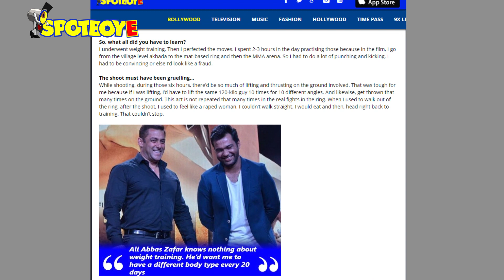TAPE of SALMAN KHAN saying he felt like a RAPED WOMAN | SpotboyE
SpotboyE posted Salman Khan’s promotional interview of Sultan on June 20.

A small statement in the interview got picked on the social media and got trolled in no time! The statement READ AS FOLLOWS:

“While shooting, during those six hours, there’d be so much of lifting and thrusting on the ground involved. That was tough for me because if I was lifting, I’d have to lift the same 120-kilo guy 10 times for 10 different angles. And likewise, get thrown that many times on the ground. This act is not repeated that many times in the real fights in the ring. When I used to walk out of the ring, after the shoot, I used to feel like a raped woman. I couldn’t walk straight. I would eat and then, head right back to training. That couldn’t stop.”

The above statement went viral and Salman got castigated for it. Hear the audio clip (above) of Salman saying it all...

SpotboyE is always open for Mr Khan to share his perspective on what exactly he meant by those lines which snowballed out of proportion.

We would love to hear from him ASAP and get his thoughts on the statement in question. Yes, like always, Salman remains controversies' favourite child!